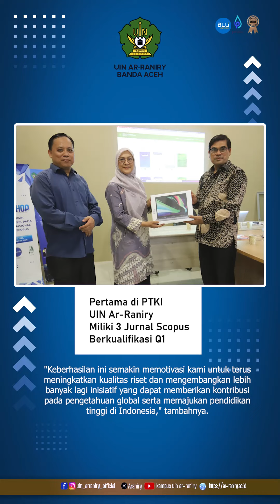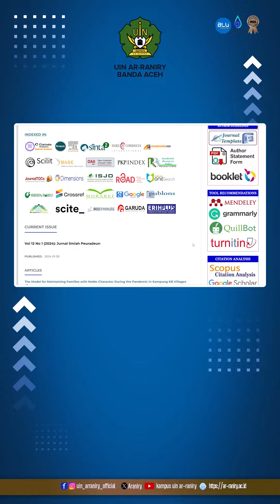Pertama di PTKI, UIN Ar-Raniry Miliki 3 Jurnal Scopus Berkualifikasi Q1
Banda Aceh (Ar-Raniry) --- Universitas Islam Negeri (UIN) Ar-Raniry Banda Aceh kembali menorehkan prestasi gemilang di kancah internasional dengan memiliki tiga jurnal ilmiah yang masuk dalam kategori Q1 (Quartile 1). Keberhasilan ini diumumkan berdasarkan peringkat terbaru dari Scimago Journal Rank (SJR).

Ketiga jurnal tersebut adalah "Samarah" dan "Jurnal Ilmiah Islam Futura," serta "Jurnal Ilmiah Peuradeun." Samarah, yang dikelola oleh Fakultas Syariah dan Hukum, dipimpin oleh Prof Dr Mursyid Djawas, MHI. Jurnal ini berhasil mempertahankan posisinya di Q1 dengan peningkatan SJR dari 0,37 menjadi 0,48.

Sementara itu, "Jurnal Ilmiah Islam Futura" yang berada di bawah pengelolaan Pascasarjana dan dipimpin oleh Dr Anton Widyanto, berhasil masuk Q1 dengan SJR 0,30 pada tahun pertamanya.

"Jurnal Ilmiah Peuradeun," yang diinisiasi oleh Komunitas Dosen Muda UIN Ar-Raniry dalam lembaga SCAD Independent dan dipimpin oleh Ramizi Murziqien serta Tabrani Z.A, juga mencapai Q1 dengan SJR 0,20.

Prestasi ini tidak hanya menandai UIN Ar-Raniry sebagai kampus pertama di lingkungan Perguruan Tinggi Keagamaan Islam (PTKI) yang memiliki tiga jurnal Q1, tetapi juga memposisikan "Jurnal Samarah" sebagai jurnal terbaik keempat di Asia untuk kategori hukum. Sementara "Jurnal Ilmiah Islam Futura" dan "Jurnal Ilmiah Peuradeun" masing-masing menduduki peringkat ke-8 dan ke-20 di Asia dalam kategori Religious Studies.

Prof Dr Mursyid Djawas, MHI, selaku Kepala Pusat Pengelolaan Jurnal (Kapus P2J) UIN Ar-Raniry, menyatakan bahwa keberhasilan ini sangat bermanfaat dalam meningkatkan publikasi internasional dan kualitas Sumber Daya Manusia (SDM) dosen di UIN Ar-Raniry khususnya, dan Indonesia umumnya. Keberadaan ketiga jurnal ini diharapkan dapat memberikan dampak positif yang signifikan bagi pengembangan akademik dan penelitian di universitas tersebut.

Menurutnya, dengan prestasi internasional yang diraih ketiga jurnal tersebut, tentunya akan semakin menjadikan UIN Ar-Raniry semakin unggul pada level internasional karena tidak semua kampus di Indonesia memiliki tiga jurnal Q1. Untuk di PTKI, ini adalah raihan yang pertama kali diraih oleh sebuah kampus.

Sementara itu, Rektor UIN Ar-Raniry Banda Aceh, Prof Dr Mujiburrahman, MAg, menyampaikan rasa bangganya atas pencapaian luar biasa yang telah diraih oleh ketiga jurnal internasional yang dikelola UIN Ar-Raniry.

"Prestasi ini adalah bukti dari komitmen kami terhadap peningkatan kualitas riset dan publikasi ilmiah. Ketiga jurnal Scopus yang berhasil meraih Q1 menandakan bahwa UIN Ar-Raniry terus berupaya menjadi lembaga pendidikan yang berstandar internasional," ungkap Mujib.

Prof Mujib menambahkan, pencapaian ini merupakan hasil dari kerja keras dan dedikasi para dosen, peneliti, dan semua pihak yang terlibat dalam pengelolaan jurnal-jurnal di lingkungan UIN Ar-Raniry Banda Aceh.

"Keberhasilan ini semakin memotivasi kami untuk terus meningkatkan kualitas riset dan mengembangkan lebih banyak lagi inisiatif yang dapat memberikan kontribusi pada pengetahuan global serta memajukan pendidikan tinggi di Indonesia," tambahnya.

Sebagai informasi, saat ini UIN Ar-Raniry Banda Aceh memiliki 91 jurnal. Dari jumlah tersebut, 39 jurnal telah terakreditasi nasional. Selain itu, ada 5 jurnal internasional bereputasi yang terindeks dalam Scopus, di mana 4 di antaranya dikelola oleh Fakultas atau Pascasarjana dan 1 dikelola oleh dosen secara independen. [ ]